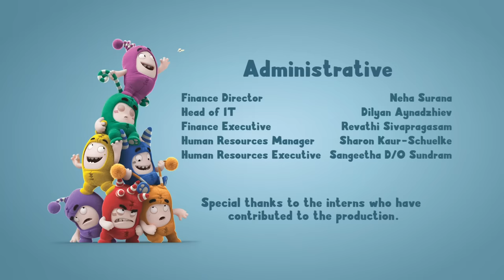Oddbods - Zee and his PET Piggy | Full Episode | Funny Cartoon For Kids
Join the Oddbods for new videos each week, along with their friends, Antiks, Rob the Robot and the Insectibles!

Oddbods characters:
Newt - pink - loves Candy and Tik Tok; Favorite vehicle: Piaggio
Jeff - purple - loves routine and everything to be in order; Favorite vehicle: Segway Scooter
Pogo - blue - is a joker and a prankster; Favorite vehicle: Ice Cream Truck
Fuse - red - loves to compete in sports and DIY; Favorite vehicle: Monster Truck
Zee - green - loves eating ice cream, pizza, and his sleep; Favorite vehicle: Tractor
Slick - orange - is hip hop and techy;
Bubbles - yellow - loves outdoors and exploring;  Favorite vehicle: Buggy